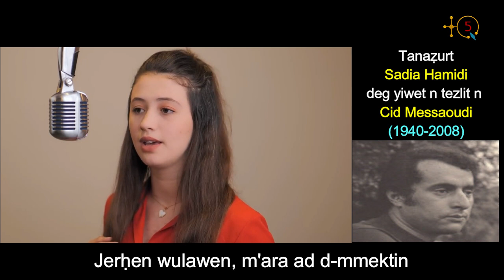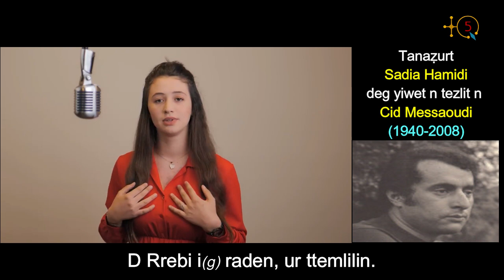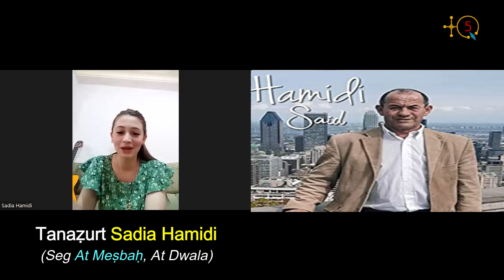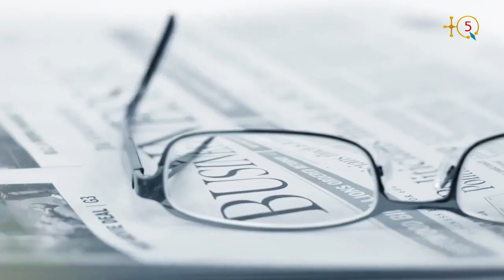Sadia Hamidi : Depuis que j'étais petite que j'aimais jouer à la guitare, je reprenais nos chanteurs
Sadia Hamidi est une jeune talentueuse artiste kabyle, fille d'At Mesbah dans la rédion d'At Dwala qui a donné énormément de chanteurs pour la Kabylie.

Aujourd'hui étudiante à l'université de Tizi Ouzou, le grand public a découvert  Sadia Hamidi quand elle avait 13 ans. C'était en 2013 lors d'un concert auquel a participé son père , le chanteur Said Hamidi à la maison de la culture de Tizi Ouzou.

La jeune Sadia Hamidi s'est confiée à TQ5 qui lui a fait la surprise de la mettre virtuellement en face de son père qui est en train de passer ses vacances à Montréal.

Écoutons Sadia Hamidi.

TQ5 Media